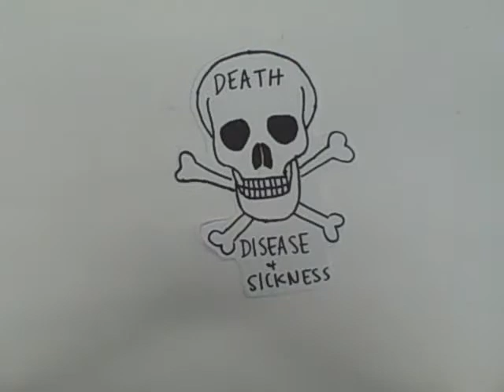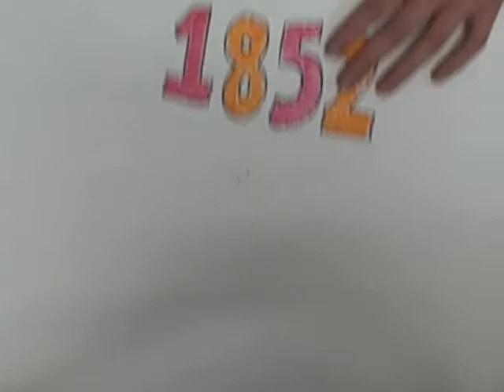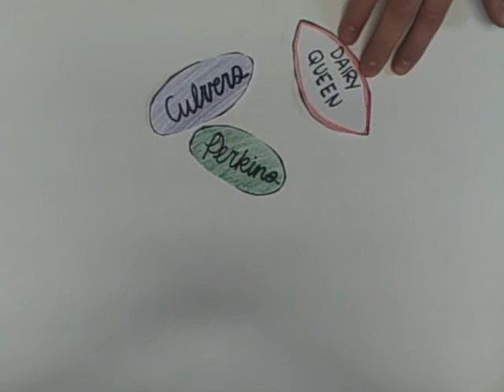3rd Hour - Gold Rush Dominic (H), Andrea (H), Joey (H) and Tim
A "Common Craft" explanation of the The California Gold Rush by Mr. Canton's 3rd Hour US History class.